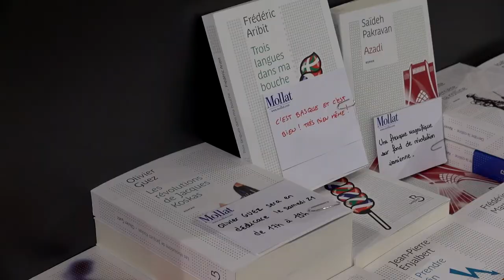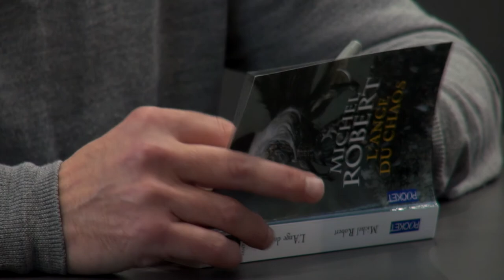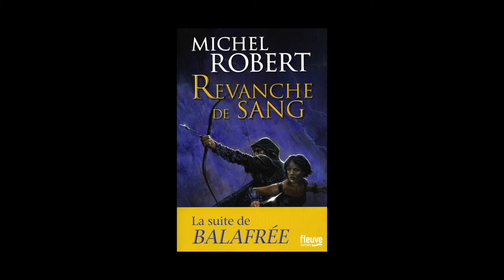Michel Robert - La fille des clans Volume 2 : Revanche de sang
À l'occasion du Salon du Livre de Paris 2015, Michel Robert vous présente son ouvrage "La fille des clans Volume 2  : Revanche de sang" aux éditions Fleuve.